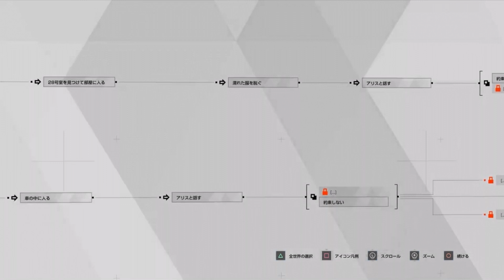#9 カーラ編3 あてどなく デトロイト・ビカム・ヒューマン Detroit: Become Human ダリル ゲーム実況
👇『ダリル　デトロイト・ビカム・ヒューマン』　再生リスト